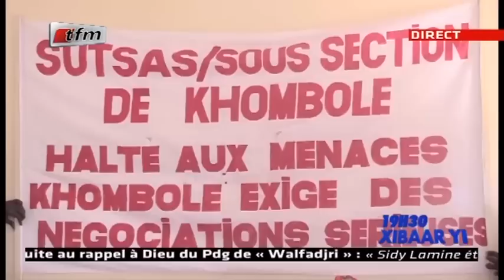REPLAY - Xibar Yi 19h - Pr : FATY DIENG - 05 Décembre 2018